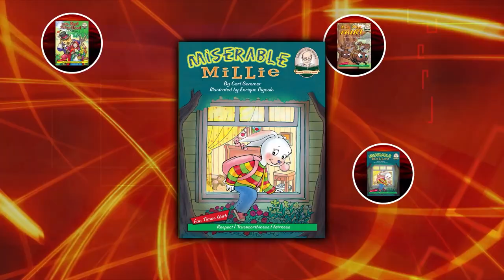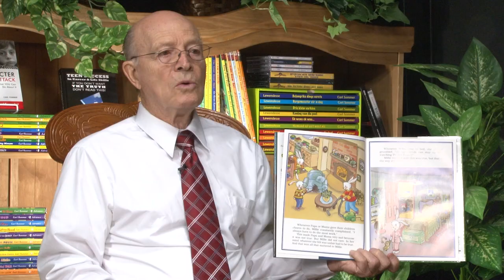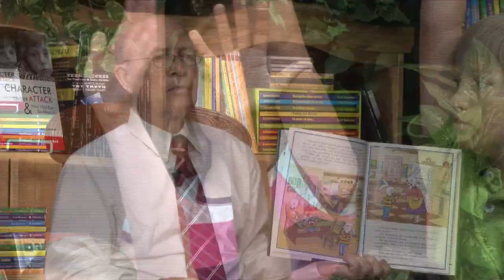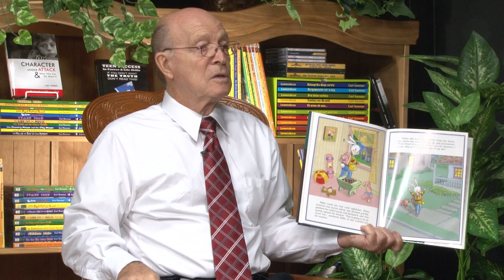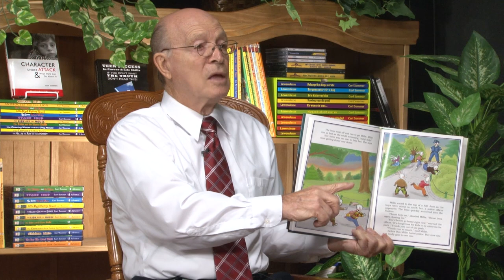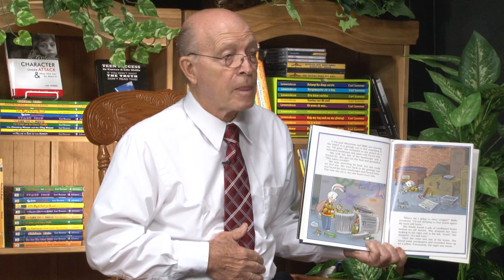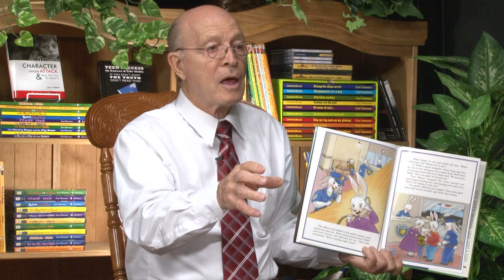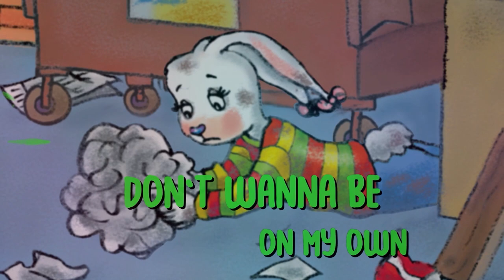"Miserable Millie" is part of the Sommer-Time Story Series written by Carl Sommer.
Virtues: Respect / Trustworthiness / Fairness
*Short Description*
     To Millie, the whole world is unfair. Even though Millie has a loving family, she’s always miserable. When things don’t go her way, she runs away. Her fun adventure turns into a great disaster. Millie is transformed and becomes the happiest girl in the whole world.
*Long Description*
     To Millie, the whole world is unfair. Even though Millie has a loving family and a nice home, she’s always miserable. She hates to be told what to do, and when things don’t go her way, she complains. Millie finally has enough! She runs away so that she can do whatever she wants to do.
     What starts out as a fun adventure turns out to become one disaster after another. Millie ends up on the streets, scared, without money, food, and a place to sleep. Desperate, she steals candy and gets caught by a police officer. When her parents are contacted, they are overjoyed and welcome her back home. Armed with a new appreciation for her former life, Millie becomes the happiest girl in the whole world. Grades 1-4.